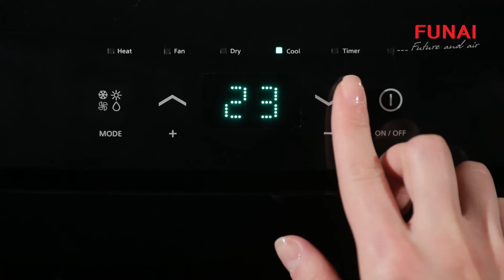Мобильные кондиционеры FUNAI SAKURA